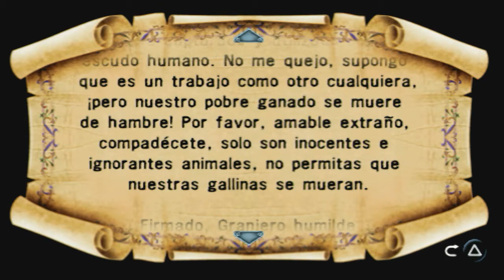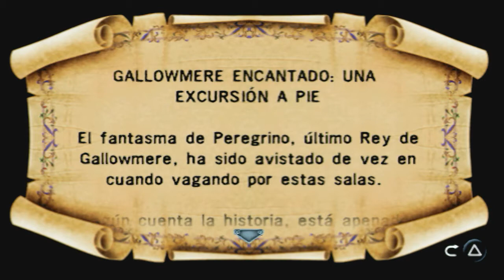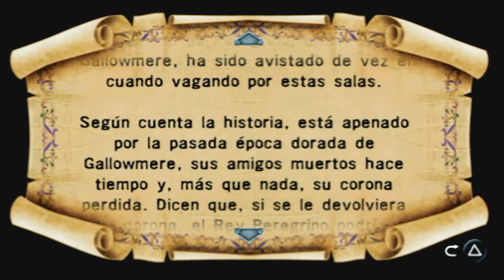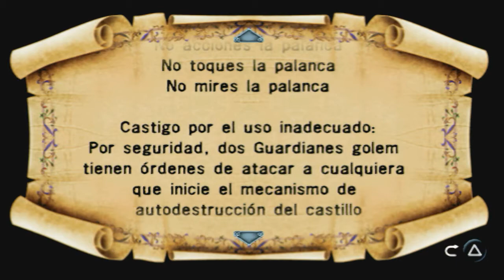Medievil Resurrection (Gameplay Español, Psp) Capitulo 12 Las Ruinas Encantadas